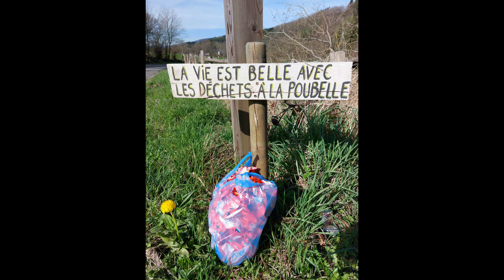Deb1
Dans la série de vidéos Rando, je garde ces musiques calmes ;)

Musiques utlisés dans ce clip:

Titre Away (Forgotten)
Artiste Oleg Byonic
Concédé sous licence à YouTube par
Interstreet Recordings (au nom de Byona Records)

Titre Fading Hope
Artiste Terry Devine-King, Oliver Jackson, Lucas Owenson, Mark James
Album ANW1607 - Atmospheric Drama
Audio Network (au nom de Audio Network plc); LatinAutor, Audio Network (music publishing) et 7 sociétés de gestion des droits musicaux

Titre Past Life
Artiste Terry Devine-King
Album ANW - 2905 Light Reflective Documentary
Audio Network (au nom de Audio Network Limited); Audio Network (music publishing) et 6 sociétés de gestion des droits musicaux

Titre Woes
Artiste Tom Rosenthal
Album ANW1870 - Undiscovered 2
Audio Network (au nom de Audio Network Plc)

Titre As The Devil Pleases
Artiste Will Cookson
Album ANW - 2630 Ghosts Of The Morning Sun
Concédé sous licence à YouTube par Audio Network (au nom de Audio Network Limited); Audio Network (music publishing) et 4 sociétés de gestion des droits musicaux

Titre Time Travelling
Artiste Bob Bradley|Matt Sanchez|Natalie Holmes|Steve Dymond
Album ANW - 2340 Britwave
Concédé sous licence à YouTube par Audio Network (au nom de Audio Network Limited); Audio Network (music publishing) et 2 sociétés de gestion des droits musicaux

Genre : Cinematic , Ambient
Artist : uniq
Song : Art of silence

You can use this track in your videos for commercial or non profit purposes !

Titre Why Do I?
Artiste Unknown Brain, Bri Tolani
Concédé sous licence à YouTube par AEI (au nom de NCS); LatinAutor, Featherstone Music (publishing), ASCAP et 12 sociétés de gestion des droits musicaux

Titre Where Is My Mind (New Mix)
Artiste Sunday Girl
Writers Charles Michael Kittridge IV Thompson, Black Francis
UMG (au nom de Universal-Island Records Ltd.); UMPG Publishing, UMPI, BMI - Broadcast Music Inc. et 12 sociétés de gestion des droits musicaux